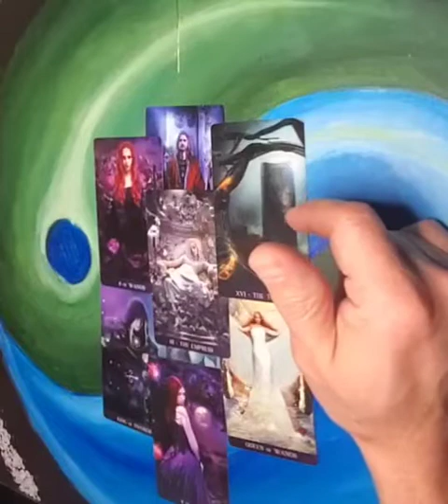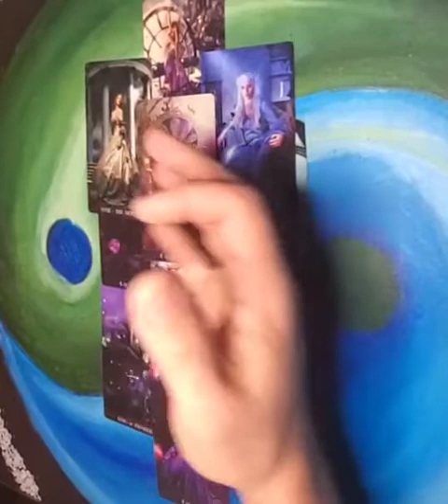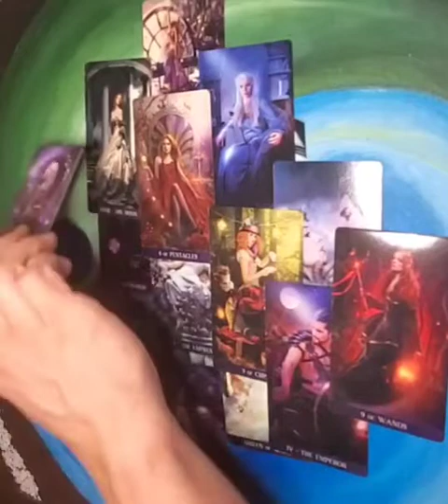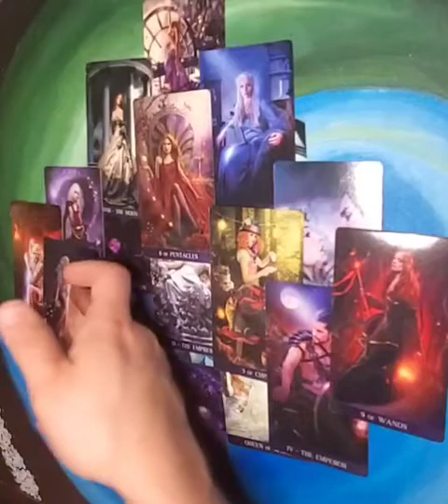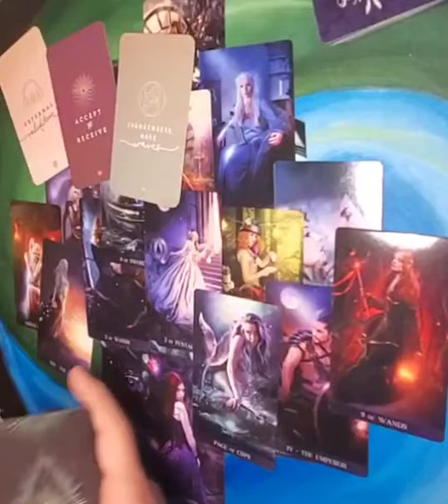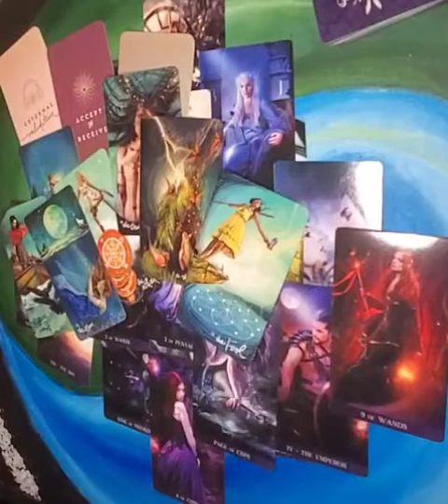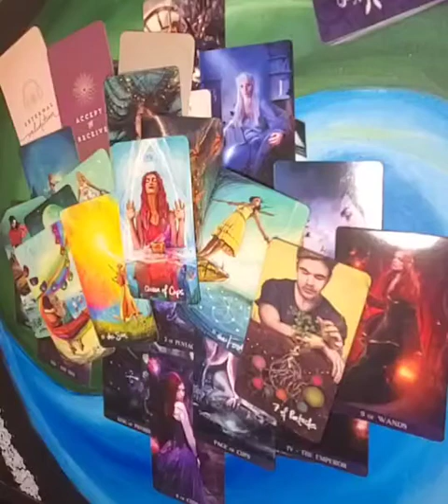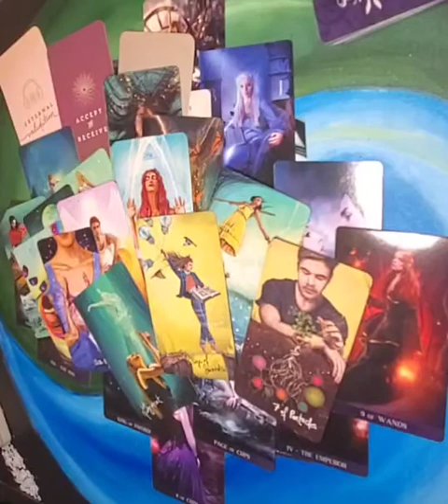Taurus - March 22 - 28 2022 - This read hurt me!